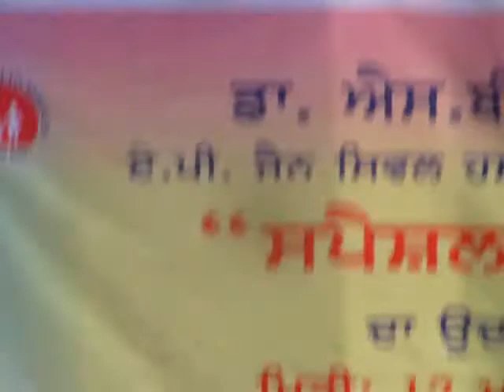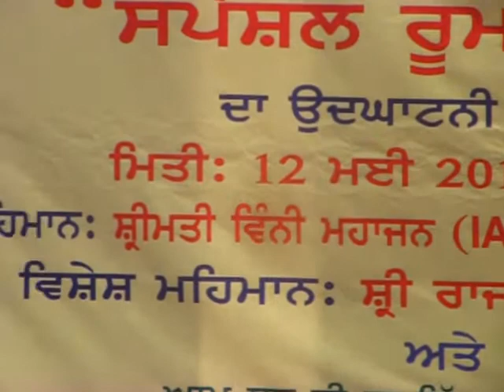Smt. Vinni Mahajan (IAS) Chief Secretary Health Department Government of Punjab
ਇੰਟਰਨੈਸ਼ਨਲ ਨਰਸਿੰਗ ਦਿਵਸ ਮੌਕੇ ਰਾਜਪੁਰਾ ਦੇ ਸਰਕਾਰੀ ਏ.ਪੀ.ਜੈਨ ਹਸਪਤਾਲ ਵਿੱਖੇ ਨਵੇੰ ਬਣਾਏ ਸਪੈਸ਼ਲ ਰੂਮ ਬਲਾਕ ਦਾ ਉਦਘਾਟਨ ਸਮਾਰੋਹ ਉਲੀਕੀਆਂ ਗਿਆ ਜਿਸ ਵਿੱਚ ਮੁੱਖ ਮਹਿਮਾਨ ਵਜੋਂ ਪ੍ਰਮੁੱਖ ਸਕੱਤਰ ਸਿਹਤ ਵਿਭਾਗ ਪੰਜਾਬ ਆਈ.ਏ.ਐਸ ਮੈਡਮ ਵਿੰਨੀ ਮਹਾਜਨ ਅਤੇ ਵਿਸ਼ੇਸ ਮਹਿਮਾਨ ਵਜੋਂ ਹਲਕਾ ਰਾਜਪੁਰਾ ਦੇ ਇੰਚਾਰਜ ਅਤੇ ਸਾਬਕਾ ਪਾਰਲੀਮੈਂਟਰੀ ਸਕੱਤਰ ਰਾਜ ਖੁਰਾਨਾ ਨੇ ਵਿਸ਼ੇਸ ਤੌਰ ਤੇ ਪੁੱਜ ਕੇ ਸਿਰਕਤ ਕੀਤੀ। ਇਸ ਉਲੀਕੇ ਗਏ ਸਮਾਗਮ ਵਿੱਚ ਹਸਪਤਾਲ ਦੇ ਐਸ ਐਮ ੳ ਡਾ. ਕ੍ਰਿਸ਼ਨ ਸਿੰਘ, ਸੀ ਐਮ ੳ ਪਟਿਆਲਾ ਰਾਜੀਵ ਭੱਲਾ ਅਤੇ ਸਮੂਹ ਹਸਪਤਾਲ ਦੇ ਡਾਕਟਰ ਵੀ ਹਾਜਰ ਰਹੇ। ਇਹ ਸਮਾਗਮ ਸ਼ਹਿਰ ਰਾਜਪੁਰਾ ਦੇ ਬਹੁਤ ਹੀ ਮਸ਼ਹੂਰ ਅਤੇ ਪੁਰਾਣੇ ਜਾਣੇ ਜਾਂਦੇ ਡਾਕਟਰ ਐਮ ਬੀ ਮਿੱਤਲ ਵਲੋਂ ਬਣਵਾਏ ਗਏ 4 ਸਪੈਸ਼ਲ ਕਮਰਿਆਂ ਦੀ ਉਸਾਰੀ ਪੂਰੀ ਹੋਣ ਮਗਰੋਂ ਉਹਨਾਂ ਦੇ ਉਦਘਾਟਨ ਲਈ ਕਰਵਾਇਆ ਗਿਆ।ਜਿਕਰਯੋਗ ਹੈ ਕਿ  ਡਾ. ਮਿੱਤਲ ਵਲੋਂ ਲਗਭਗ 15 ਲੱਖ ਰੁਪਏ ਦੀ ਰਾਸ਼ੀ ਆਪਣੇ ਕੋਲੋ ਖਰਚ ਕਰਕੇ ਇਹਨਾਂ ਸਪੈਸ਼ਲ ਕਮਰਿਆਂ ਦੀ ਉਸਾਰੀ ਕਰਾਈ ਗਈ ਹੈ, ਜਿਹਨਾਂ ਦਾ ਅੱਜ ਉਦਘਾਟਨ ਆਈ ਏ ਐਸ ਵਿੰਨੀ ਮਹਾਜਨ ਨੇ ਇੱਥੇ ਪੁੱਜ  ਕੇ ਕੀਤਾ। ਇਸ ਮੌਕੇ ਆਈ ਐਸ ਡਾਕਟਰ ਵਿੰਨੀ ਮਹਾਜਨ ਵਲੋਂ ਹਸਪਤਾਲ ਦੀਆਂ 2 ਪੁਰਾਣੀਆਂ ਨਰਸਾ ਨੂੰ ਵੀ ਉਹਨਾਂ ਵਲੋਂ ਹਸਪਤਾਲ ਨੂੰ ਦਿੱਤੀਆਂ ਸੇਵਾਵਾ ਲਈ ਨਿਵਾਜਿਆ ਗਿਆ। ਇਸ ਮੌਕੇ ਪ੍ਰਮੁੱਖ ਸਕੱਤਰ ਸਿਹਤ ਵਿਭਾਗ ਤੋਂ ਹਲਕਾ ਰਾਜਪੁਰਾ ਇੰਚਾਰਜ ਰਾਜ ਖੁਰਾਨਾ ਨੇ ਸ਼ਹਿਰ ਨੂੰ ਟਰੋਮਾ ਸੈਂਟਰ ਦੇਣ ਸਬੰਧੀ, ਹਸਪਤਾਲ ਵਿੱਚ ਅਲਟਰਾਸਾਉਂਡ ਮਸ਼ੀਨ ਈ ਐਨ ਟੀ ਡਾਕਟਰਾ ਦਾ ਰੋਜਾਨਾ ਸਥਾਈ ਕਰਨਾ, ਐਮਰਜੰਸੀ ਵਿੱਚ ਵੈਲਟੀਨੇਟਰ ਦਾ ਹੋਣਾ  ਅਤੇ ਡਾਈਲਾਜਿਸ ਮਸ਼ੀਨਾ ਦੇ ਹਸਪਤਾਲ ਵਿੱਚ ਹੋਣ ਸਬੰਧੀ ਮੰਗਾ ਤੋਂ ਵੀ ਜਾਣੂ ਕਰਵਾਈਆਂ।
ਇਸ ਮੌਕੇ ਪ੍ਰਮੁੱਖ ਸਕੱਤਰ ਸਿਹਤ ਵਿਭਾਗ ਪੰਜਾਬ ਵਿੰਨੀ ਮਹਾਜਨ ਨੇ ਪੱਤਰਕਾਰ ਵਾਰਤਾ ਦੌਰਾਨ ਡਾਕਟਰ ਮਿੱਤਲ ਵਲੋਂ ਕੀਤੇ ਇਸ ਉਪਰਾਲੇ ਦੀ ਖੂਬ ਸਲਾਘਾ ਕੀਤੀ ਅਤੇ ਇਸਨੂੰ ਇੱਕ ਨੇਕ ਕੰਮ ਦਸਿਆ ਤੇ ਇਸ ਮੌਕੇ ਉਹਨਾਂ ਪੰਜਾਬ ਸਰਕਾਰ ਵਲੋਂ ਸਰਕਾਰੀ ਹਸਪਤਾਲਾ ਵਿੱਚ ਮਿਲਦੀਆਂ ਸਹੂਲਤਾ ਬਾਰੇ ਵੀ ਜਾਣੂ ਕਰਵਾਇਆ ਅਤੇ ਸਰਕਾਰੀ ਸਕੀਮਾ ਦੇ ਲਾਭ ਬਾਰੇ ਵੀ ਲੋਕਾ ਨੂੰ ਦਸਿਆ[

Vedo rcord and save by

Dharamvir Nagpal
Chief Editor